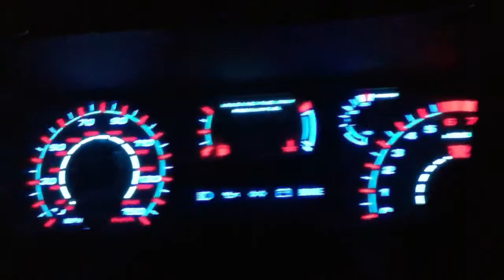Merkur XR4Ti 150 MPH Indiglo Gauges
Merkur XR4Ti 150 MPH Indiglo Gauges Ford Sierra